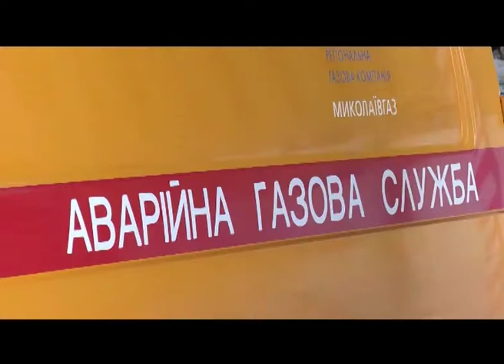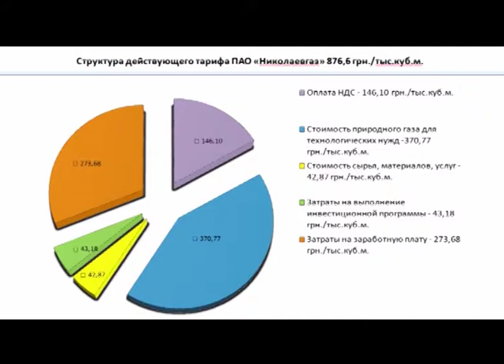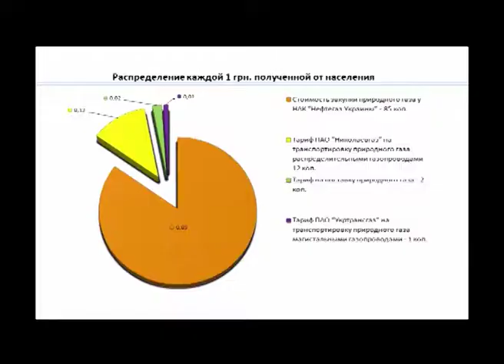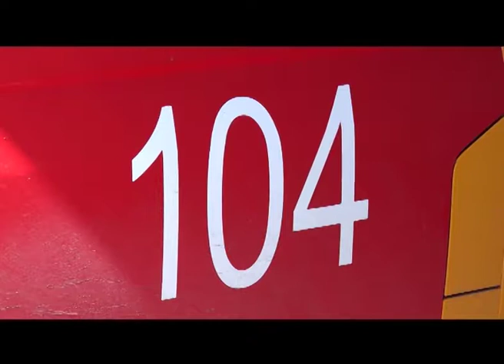27.09.2018. Новини. 08:30